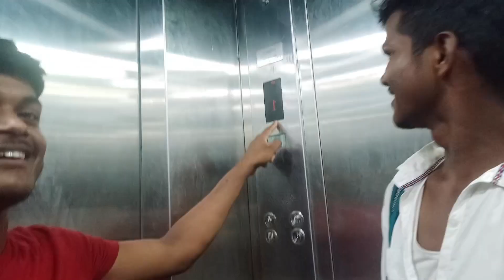Jamalpur Masti 😄 Jamal Pur KarKhana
MERA COLLEGE 😍 mera college life

Your Quaris -

how to viral my first vlog on
how to viral my first video on
how to viral my first vlog manoj
dey
my first vlog video viral
how to viral your first video on
my first vlog viral trick my video on
youtube skvlog
viral my first vlog background
music